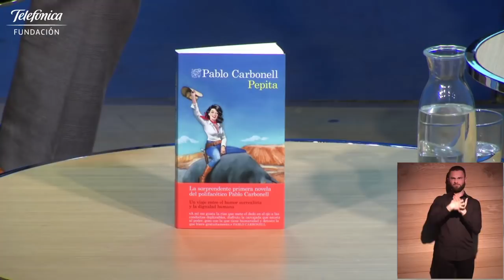Pepita y Pablo Carbonell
Pablo Carbonell ha visitado nuestro auditorio con motivo de la presentación de su primera novela 'Pepita'.